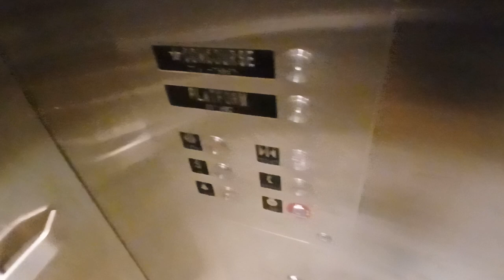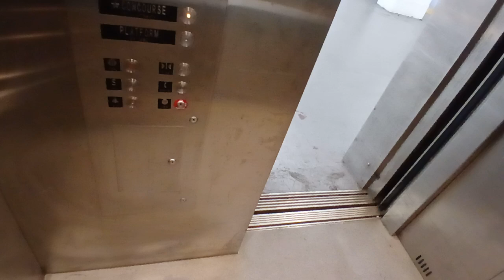Otis hydraulic MTA Long Island Railroad tracks 18/19 elevator at Penn Station (Manhattan, NY)